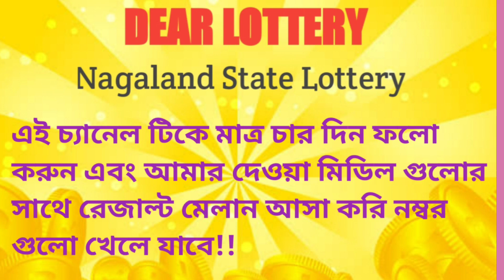07_10_2023 8pm Target Number Nagaland/Lottery Sambad Live/ Lottery Target Number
07_10_2023  8pm Target Number Nagaland/Lottery Sambad Live/ Lottery Target Number

07_10_2023 morning 6pm 8pm Target Number Nagaland/Lottery Sambad Live/ Lottery Target number

In this video, I'm sharing with you how to win the lottery in Nagaland. By following my tips, you can increase your chances of winning by a lot!Lottery sambad live is a fun and easy way to increase your chances of winning the lottery. By following my tips, you can increase your chances of winning big time! In this video, I'll show you how to play the lottery in Nagaland, step by step. By following my tips, you can increase your chances of winning big time!In this video, I explain the Nagaland lottery and how to find the target number. I also discuss the lottery results for 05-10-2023 and how to locate them on the website.07_10_2023 morning 6pm 8pm Target Number Nagaland/Lottery Sambad Live/ Lottery Target Number

lottery sambad today nagaland lottery morning

state lottery

lottery target Number lottery sambad

lottery live

lottery ticket

lottery evening

lottery evening live

lottery formula

lottery khela live

lottery kaise khele

lottery kaise khela jata hai

lottery morning

lottery machine

lottery number

lottery prediction

lottery target

lottery tips

lottery ticket result

lottery today result

lottery update

lottery update news lottery 8pm liveq

lottery 8pm

lottery 8pm today

লটারি

লটারি টার্গেট নম্বর

আজকের লটারি টার্গেট নম্বর লটারি খেলা কবে শুরু হবে

লটারী জেতার সহজ উপায়

লটারী খেলা লাইভ

লটারি সংবাদ

লটারি কাটার নিয়ম

লটারি খেলা কবে চালু হবে লটারি জেতার দোয়া

নাগাল্যান্ড লটারি কাটার নিয়ম: নাগাল্যান্ড স্টেট লটারি রেজাল্ট

নাগাল্যান্ড লটারি লাইভ
নাগাল্যান্ড লটারি

নাগাল্যান্ড লটারি সংবাদ

lottery target number today lottery khela kab chalu hoga

lottery khel kab hoga

lottery results today live winning number kaise Pana ha

lottery live

today winning number target tips

lottery sangbad today winning ticket target number

lottery sambad

lottery evening live

lottery evening result

lottery evening

lottery evening live khela

today lottery live

today lottery result today target number

today kerala lottery guessing number

today kerala lottery result today lottery sambad live
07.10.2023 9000/450 bc middle part number

target today

1pm target dear lottery

lottery target number winning tricks Nagaland lottery

target Lottery sambad লটারি সংবাদ target लॉटरी संवाद

dear lottery guessing number today lottery guessing number today

dhankesari target number today rajya lottery sambad today

Morning tricks dear lottery west bengal lottery tricks

west bengal lottery target number sambad I

2023 lottery tricks today sambad

dhan kesari lottery result target west bengal lottery sambad target number lottery

sambad target

Morning lottery target number Bapi official page